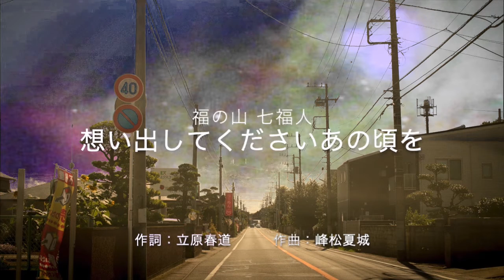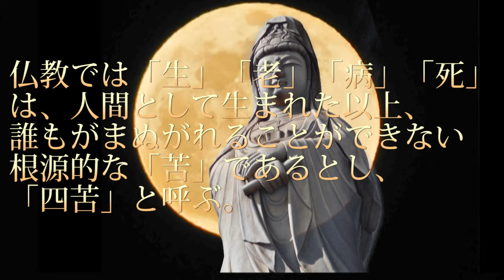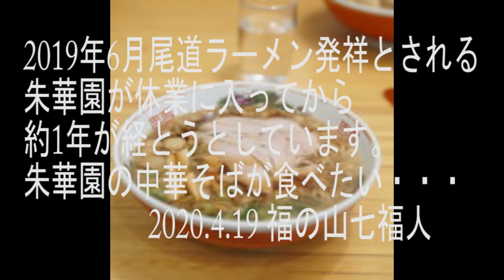福の山七福人のオリジナル曲タイトル写真集 2020.5. 10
福の山七福人のオリジナル曲のタイトル集です。
BGMは「目覚めたばかりの仔猫のように」